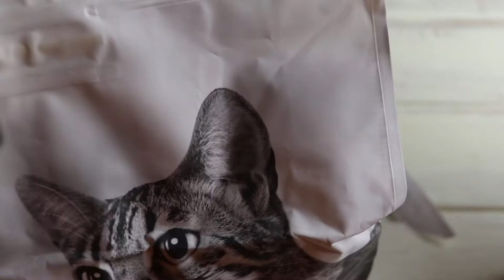Purina Pro Plan Original Adult Salmon - корм для кошек с лососем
Ни что не может так приятно удивить, как еда вкусного лосося. Purina Pro Plan Adult Salmon – это деликатес для котов и кошек. Его основным ингредиентом является лосось.